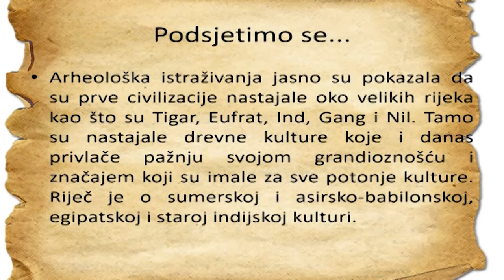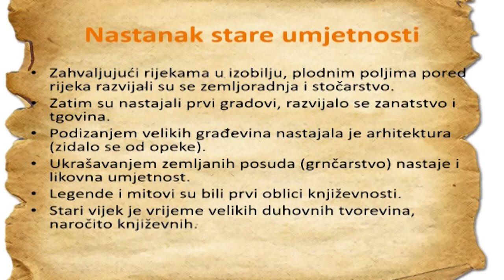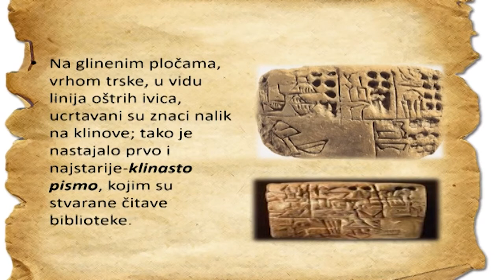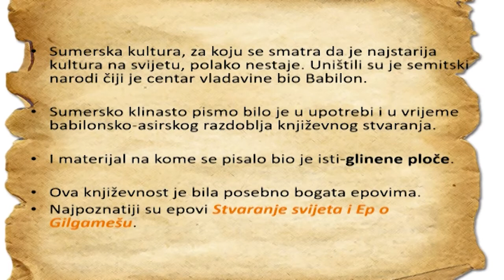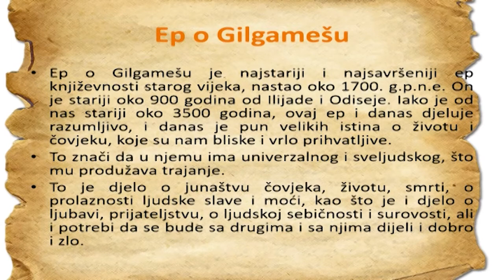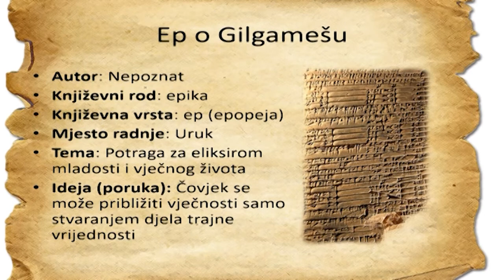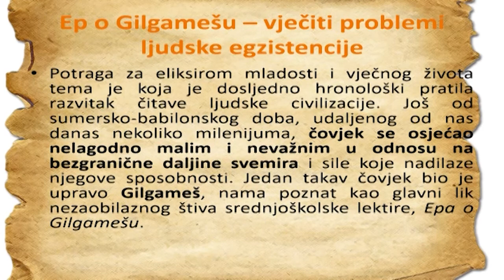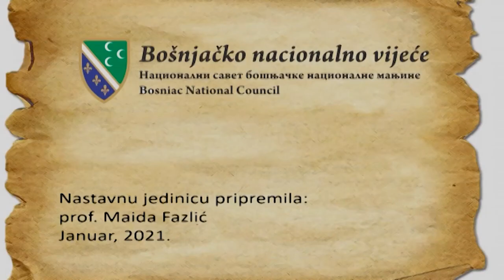NASTAVA NA BOSANSKOM 1. RAZRED SŠ (21.01.2021.)